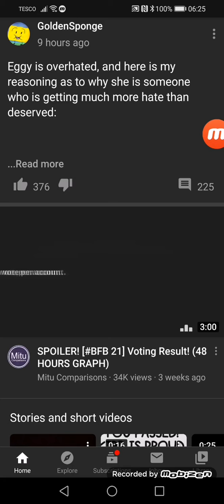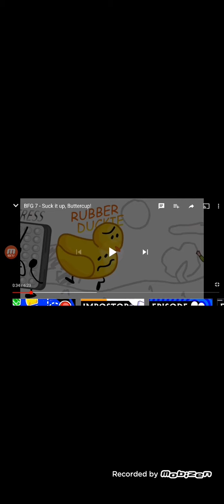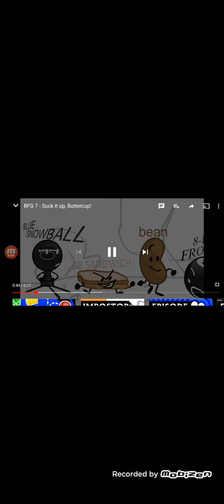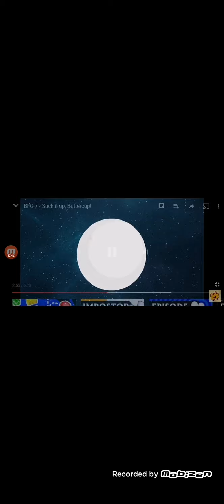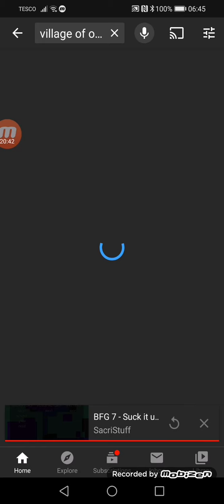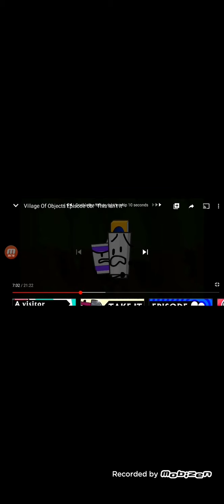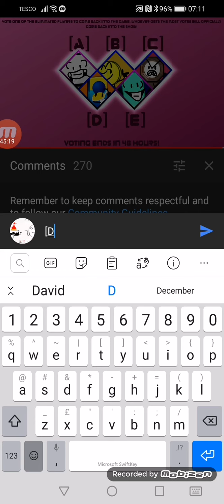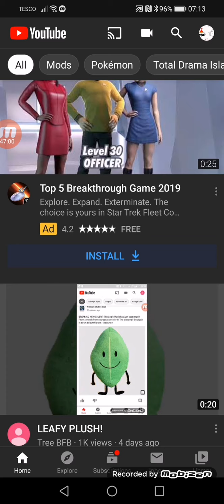VOO 6B and BFG 7 reaction